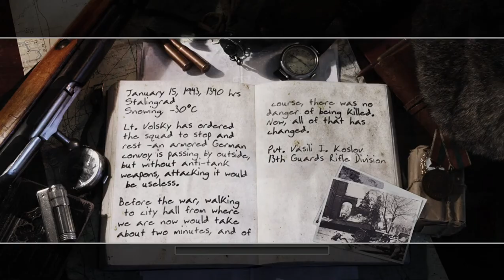Call of Duty 2 - Mission #6 - Stalingrad City Hall (Soviet Campaign)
Call of Duty® 2 redefines the cinematic intensity and chaos of battle as seen through the eyes of soldiers fighting together in epic World War II conflicts. The sequel to the 2003 Call of Duty, winner of more than 80 Game of the Year awards, Call of Duty 2 offers more comprehensive, more intense and more realistic battles than ever before.